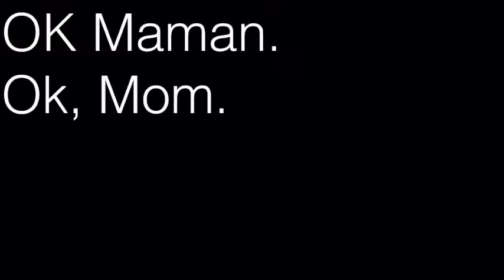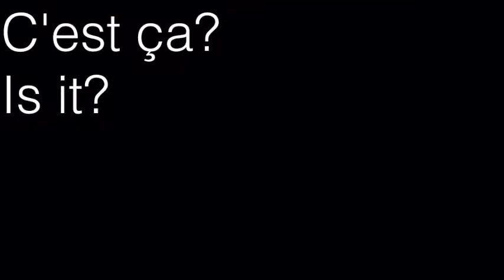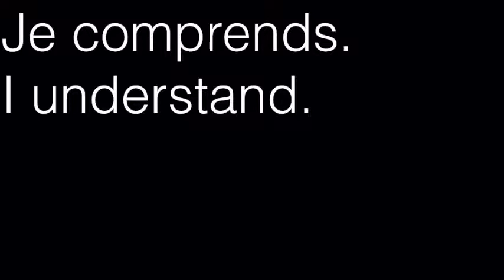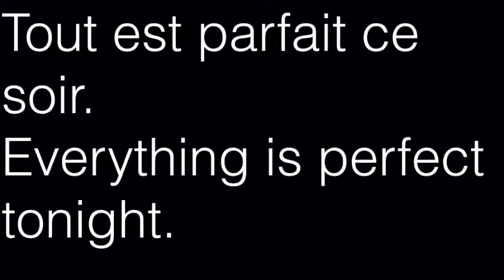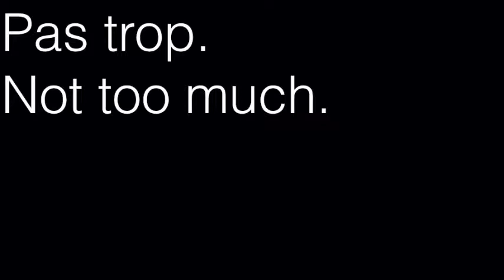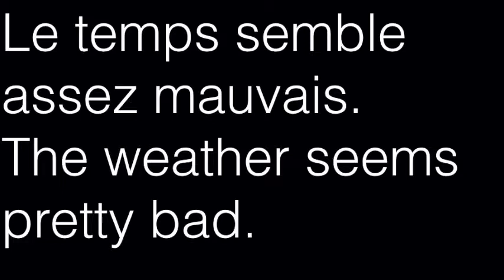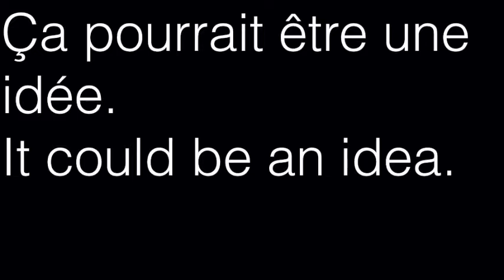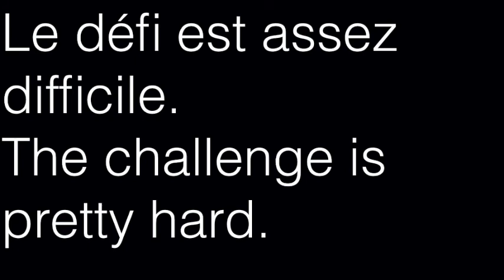Apprendre l'Anglais 3 of 10 - Learn English for French Speakers 3 of 10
Je suis prêt à commencer.
I am ready to begin.
Ok, alors comptez jusqu'à cinq.
Ok, so count until five.
Un deux trois quatre cinq...
One, two, three, four, five...
OK je suis prêt.
Ok, I am ready.
Où êtes-vous ?
Where are you?
Vous devrez me trouver.
You will have to find me.
Bonjour mon amour.
Hello my love.
Salut chérie.
Hi darling.
Comment ça va?
How is it going?
Très bien mon amour.
Very good, my love.
Et votre famille?
Ce soir sera une super soirée.
Tonight will be a great night.
Pensez-vous que oui?
Do you think so?
Oui, je suis prêt à tout faire.
Yes, I am ready to do everything.
Moi aussi.
Me too.
Il est temps de faire la fête.
It's time to party.
Allons y!
Let' go!
Le jeu était très intéressant.
The game was very interesting.
Oui, c'était un très bon match.
Yes, it was a very good game.
Que pensez-vous d'aller boire une bière?
What do you think about going for a beer?
Oui, j'aimerais ça.
Yes, I'd like that.
Le temps semble assez mauvais.
The weather seems pretty bad.
Oui, il semble que la pluie arrive.
Yes, it seems that rain is coming.
Qu'est-ce que tu penses?
What do you think?
Je suppose que nous devons rentrer chez nous.
I guess, we need to go home.
Tu as raison.
You are right.
La voiture est-elle très sale?
The car is very dirty?
C'est ça?
Is it?
Oui, vous devez la nettoyer.
Yes, you need to clean it up.
Je m'en fiche.
I don't care.
Alors, je vais le faire.
So, I will do it.
C'est l'heure du dîner!
It's dinner time!
J'arrive!
I am coming!
N'oubliez pas de vous laver les mains.
Don't forget to wash your hands.
OK Maman.
Ok, Mom.
Aujourd'hui, je veux aller au zoo.
Today I want to go to the zoo.
Puis-je venir avec toi?
Can I come with you?
Sûr que vous pouvez.
Sure, you can.
A quelle heure voulez-vous partir?
At what time do you want to go?
À une heure.
At one o’clock.
Le tigre est mon animal préféré.
The tiger is my favorite animal.
C'est incroyable.
It's amazing.
Aimes-tu?
Do you like it?
Bien sûr, Bob.
Sure, Bob.
C'est dangereux, mais beau.
It's dangerous, but beautiful.
Oui, ça l'est.
Yes, it is.
Souhaitez-vous venir avec moi?
Would you like to come with me to?
Où veux-tu aller?
Where do you want to go?
À la mer.
To the sea.
Quand?
When?
Demain soir.
Tomorrow night.
C'est l'heure d'aller au lit.
It's time to go to bed.
Est-il déjà temps?
Is it already time?
Oui chéri. Il est 22 heures
Yes, darling. It's ten p.m.
OK Maman. J'arrive.
Ok, mom. I am coming.
Que voulez-vous regarder à la télévision?
What do you want to watch on TV?
Je suppose un film.
I guess a movie.
Que ne vous pensez à propos de Ghost?
What do you think about Ghost?
Ça pourrait être une idée.
It could be an idea.
OK parfait.
Ok, perfect.
Où étiez-vous?
Where were you?
J'étais en voyage.
I was on a trip.
Où êtes-vous allé?
Where did you go?
Je suis allé à Trente.
I went to Trento.
Sur les montagnes?
On the mountains?
Bien sûr, c'était incroyable.
Sure, it was amazing.
Aimez-vous escalader des montagnes?
Do you like to climb mountains?
Oui.
Yes, I do.
Allons grimper celle-ci !
Let's go to climb this one!
Ok, nous devons jeter un œil avant.
Ok, we have to take a look around before.
OK allons-y!
Ok, let's go!
Aimez-vous les activités dangereuses?
Do you like dangerous activities?
Pas trop.
Not too much.
Pourquoi?
Why?
Parce qu'une fois je me suis cassé la jambe en grimpant.
Because once I broke my leg climbing.
Je comprends.
I understand.
La mer est très agitée aujourd'hui.
The sea is very rough today.
Tu as raison.
Je suppose que ce n'est pas une bonne idée d'aller pêcher.
I guess, it's not a good idea go fishing.
Non, ça ne l'est pas.
No, it is not.
Il est temps de commencer.
It's time to start.
Trois deux un...
Three, Two, One...
Allons-y.
Let's go.
Je vais te battre.
I will beat you.
Je ne pense pas.
I don't think so.
Tout est parfait ce soir.
Everything is perfect tonight.
Oui, tu as raison.
Yes, you are right.
La lumière, les bougies, la nourriture.
The light, the candles, the food.
Tout pour toi mon amour.
All for you my love.
Merci chérie.
Thanks, sweetheart.
Le défi est assez difficile.
The challenge is pretty hard.
Pensez-vous que oui?
Il faut courir cinq heures!
We have to run for five hours!
Vraiment?
Really?
Oui, commençons.
Yes, let's start.